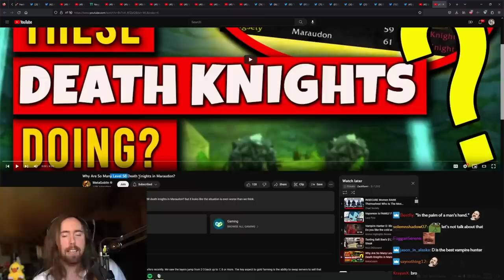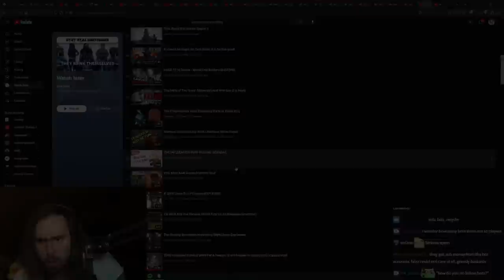WoW's Bot Plague Is Massive And Blizzard Doesn't Care